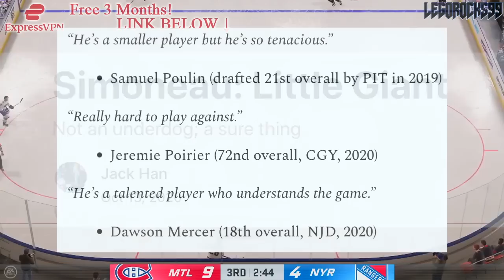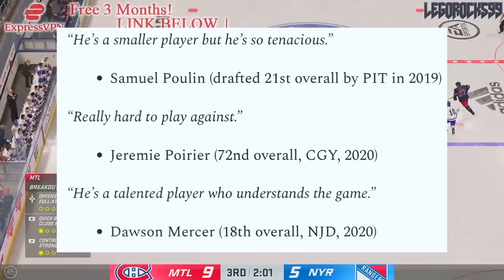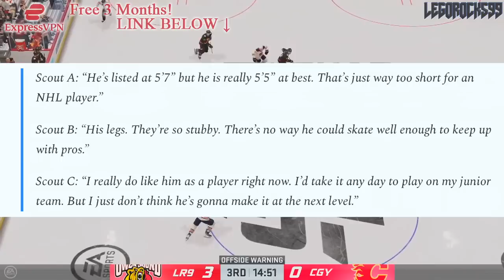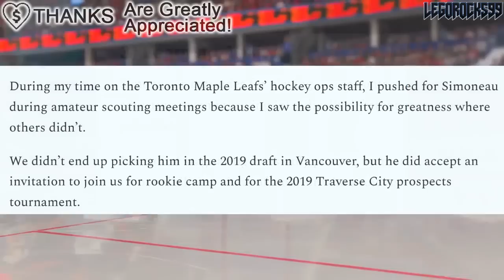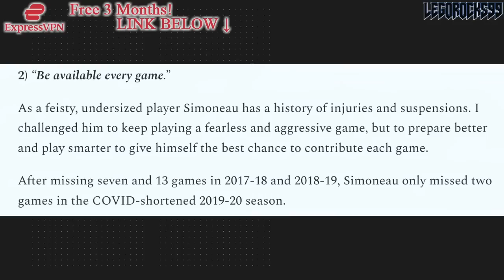The Habs Have ANOTHER Top QMJHL Scorer In The Prospect Pool… Montreal Canadiens News—Xavier Simoneau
Today we're going over yet another Montreal Canadiens prospect drafted out of the 2021 NHL Entry Draft playing in the QMJHL, who happens to be one of the league's top scorers, Xavier Simoneau of the Charlottetown Islanders.

The 2021 NHL Draft 1st Round went as follows:

1st) Buffalo Sabres, Owen Power
2nd) Seattle Kraken, Matty Beniers
3rd) Anaheim Ducks, Mason McTavish
4th) New Jersey Devils, Luke Hughes
5th) Columbus Blue Jackets, Kent Johnson
6th) Detroit Red Wings, Simon Edvinsson
7th) San Jose Sharks, William Eklund
8th) Los Angeles Kings, Brandt Clarke
9th) Arizona Coyotes (from Vancouver Canucks), Dylan Guenther
10th) Ottawa Senators, Tyler Boucher
11th) Arizona Coyotes, FORFEITED
12th) Columbus Blue Jackets (from Chicago Blackhawks), Cole Sillinger
13th) Calgary Flames, Matthew Coronato
14th) Buffalo Sabres (from Philadelphia Flyers), Isak Rosén
15th) Detroit Red Wings (from Dallas Stars), Sebastian Cossa
16th) New York Rangers, Brennan Othmann
17th) St. Louis Blues, Zachary Bolduc
18th) Winnipeg Jets, Chaz Lucius
19th) Nashville Predators, Fedor Svechkov
20th) Minnesota Wild (from Edmonton Oilers), Jesper Wallstedt
21st) Boston Bruins, Fabian Lysell
22nd) Edmonton Oilers (from Minnesota Wild), Xavier Bourgault
23rd) Dallas Stars (from Washington Capitals via Detroit Red Wings), Wyatt Johnson
24th) Florida Panthers, Mackie Samoskevich
25th) Columbus Blue Jackets (from Toronto Maple Leafs), Corson Ceulemans
26th) Minnesota Wild (from Pittsburgh Penguins), Carson Lambos
27th) Nashville Predators (from Carolina Hurricanes), Zachary L’Heureux
28th) Colorado Avalanche, Oskar Olausson
29th) New Jersey Devils (from New York Islanders), Chase Stillman
30th) Vegas Golden Knights, Zach Dean
31st) Montreal Canadiens, Logan Mailloux
32nd) Chicago Blackhawks (from Tampa Bay Lightning via Columbus Blue Jackets), Nolan Allan